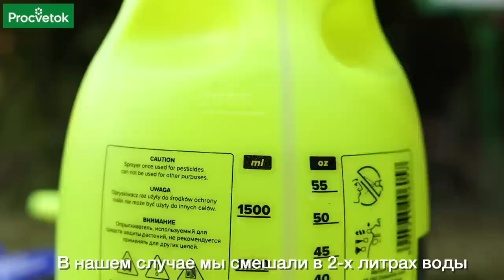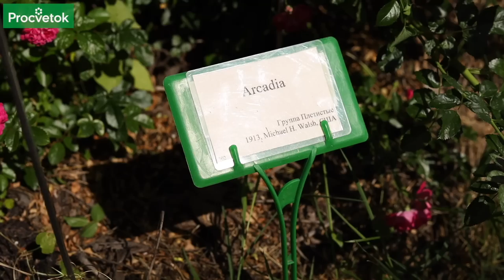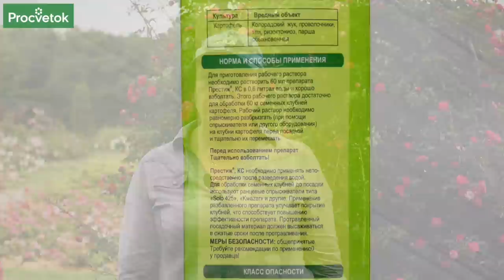ВОЛШЕБНОЕ СРЕДСТВО ДЛЯ РОЗ ОТ БОЛЕЗНЕЙ И ВРЕДИТЕЛЕЙ! Шикарный розовый сад без использовании химии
Научный сотрудник Центрального Ботанического сада Беларуси Ольга Дуброва в этом видео расскажет про защиту роз от болезней и вредителей без использования химии.

00:00 Вступление
01:29 Создаём идеальные условия для роз
01:57 Выбираем устойчивые сорта
02:10 Используем биологические методы защиты
03:44 Сода пищевая от вредителей
05:10 Растения для отвлечения вредителей
06:05 Привлекаем птиц
06:45 Содержите свой участок в чистоте
08:20 Особенности применения инсектицидов
09:47 Особенности использования соды